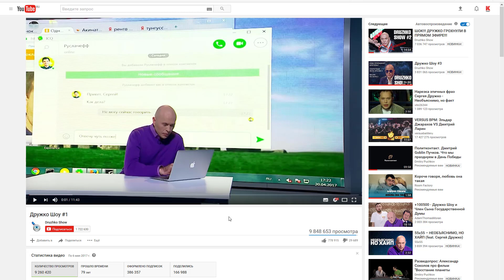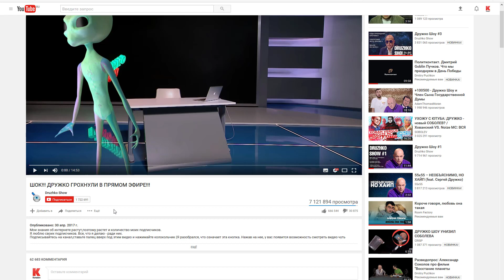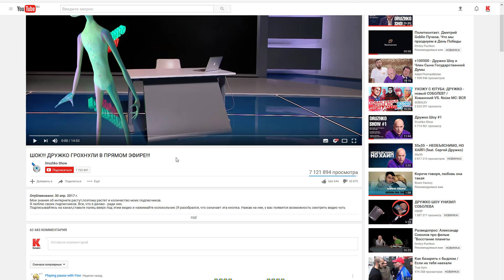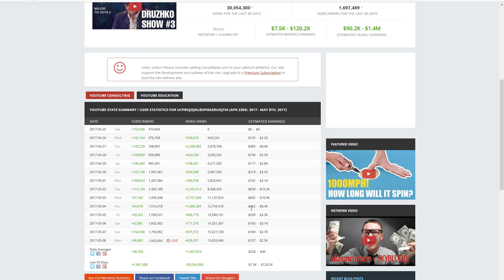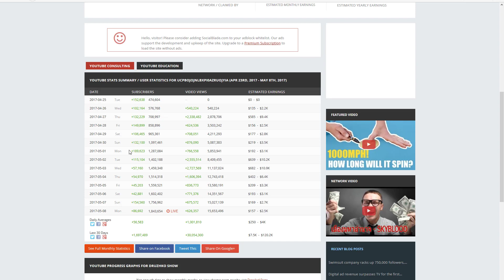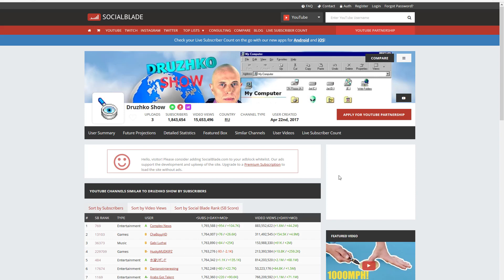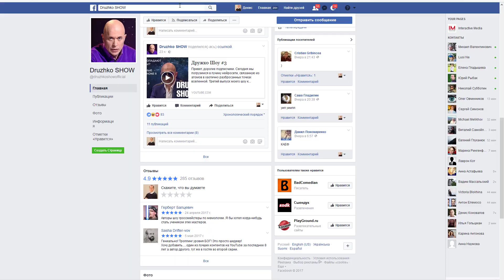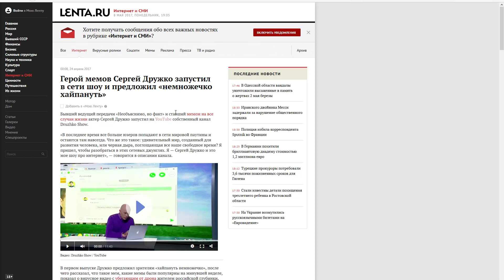Как хайпанул Сергей Дружко со своим Druzhko Show?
Как Сергей Дружко так быстро раскрутил свой канал "Дружко шоу"? В чем секрет такого хайпа?

С вами Денис Коновалов konoden, сертифицированный специалист YouTube и директор медиасетей

Я работаю с Youtube с 2009 года и сейчас развиваю целый ряд Youtube-каналов, в том числе каналы известных людей.